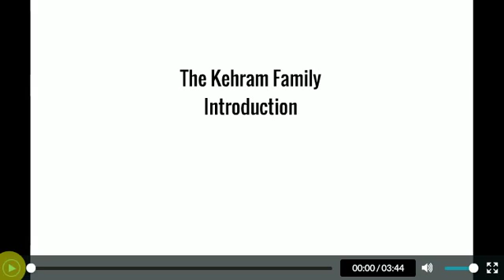The Kehram Family Introduction